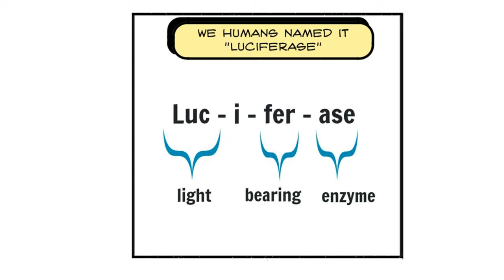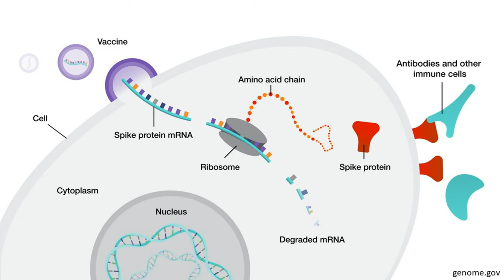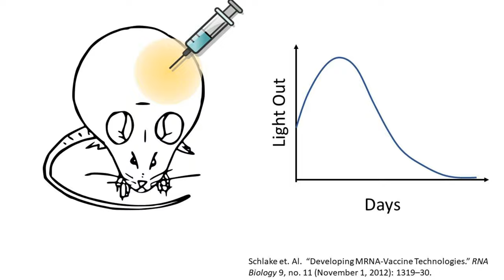Luciferase is not Biotech Satanism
I've seen some people out there who were scared of luciferase and I wanted to talk about that, because it is hilarious.  Why are people afraid of that? Because conspiracy theorists have told them that THEY are putting LUCIFER-ase in the VACCINES. Which is OBVIOUSLY devil-stuff. LUCIFER, see? That's silly - it's just Latin for light-bearing. It's a firefly protein and a biotech tool.

Paper referenced:
Schlake, Thomas et al. “Developing MRNA-Vaccine Technologies.” RNA Biology 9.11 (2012): 1319–1330.